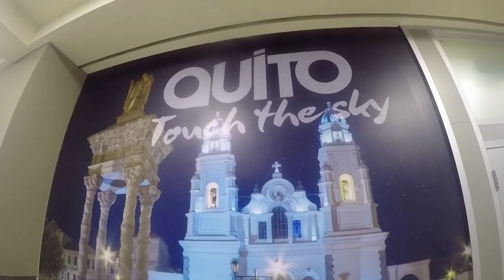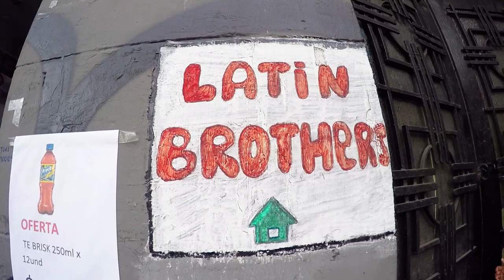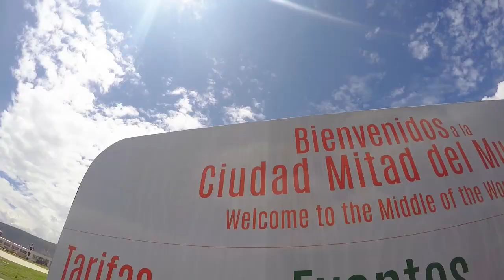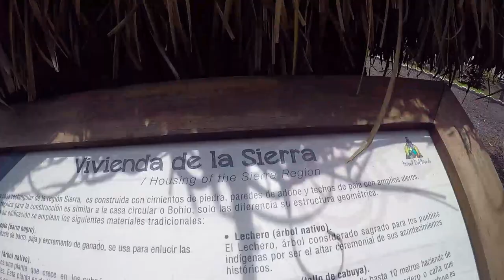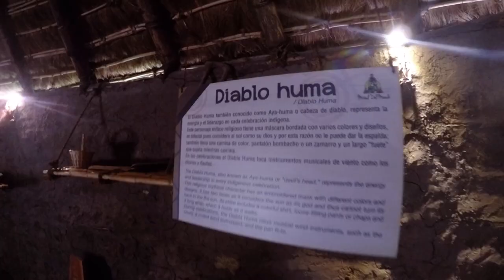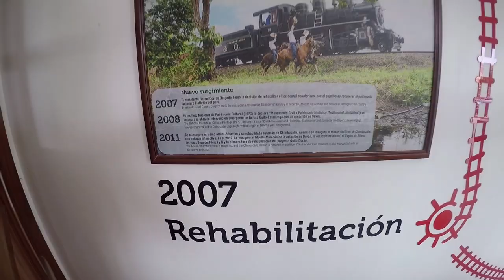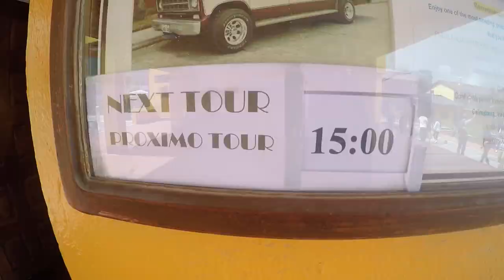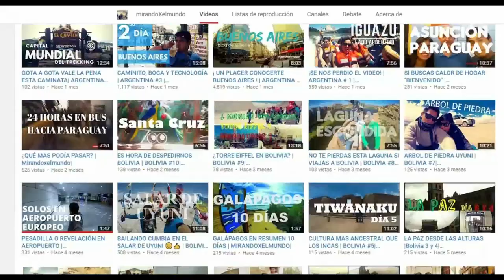LA CIUDAD MITAD DEL MUNDO EN QUITO| ECUADOR #11| MIRANDOXELMUNDO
Continua nuestro viaje por tierras ecuatorinas y no podiamos dejar de visitar la Ciudad de La Mitad del Mundo

▼▼ MÚSICA ▼▼